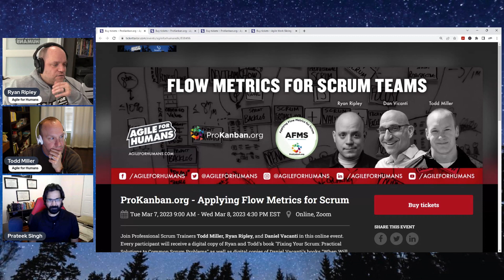YDS: How Do Flow Metrics in the Sprint Review Work?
What Is Your Take on using Flow Metrics in the Sprint Review?

Todd, Prateek, and Ryan discuss using flow metrics in the Sprint Review. The four flow metrics, throughput, cycle time, item work age, and whip limits, are defined at the beginning of the video. The Sprint Review is a collaborative discussion about the product, and stakeholders such as customers, users, buyers, and internal executives are present to assess the value and give feedback. The conversation focuses on how to maximize value and what to do next. Throughput is the primary flow metric in the Sprint Review event. The stakeholders use probabilistic forecasting to assess the risk and make decisions based on the forecast, discussing which items can be dropped or switched around. The discussion aims to manage stakeholders' expectations and level set their expectations. Finally, the video stresses the importance of continuous flow metric assessment and sharing of new and greater risks.

Todd and Ryan also co-authored a book - Fixing Your Scrum: Practical Solutions to Common Scrum Problems.